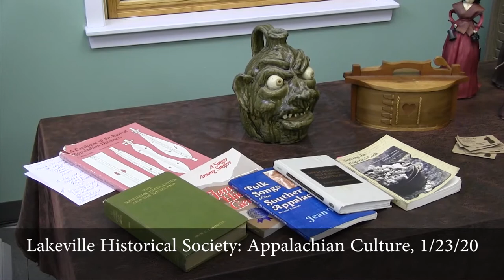Lakeville Historical Society: Appalachian Culture